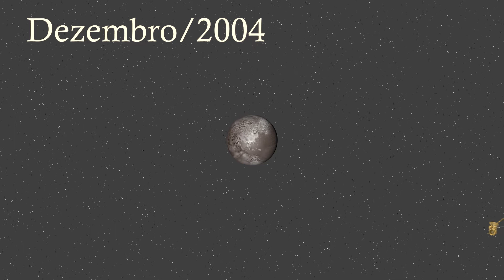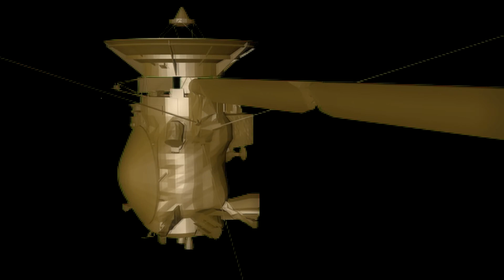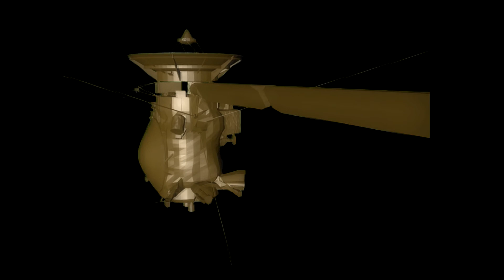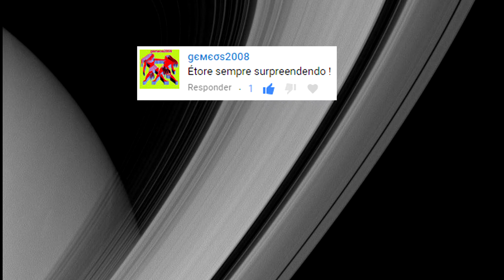Missão: Cassini, uma viagem para Saturno!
Acompanhe a Sonda espacial Cassini nesta incrível viagem pelo Sistema Solar até chegar nos reinos de Saturno.